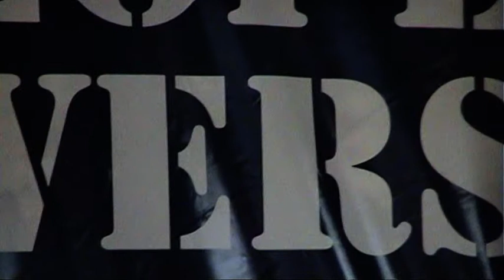Jack - Off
Music Fest
U Skalákova Mlýna
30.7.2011